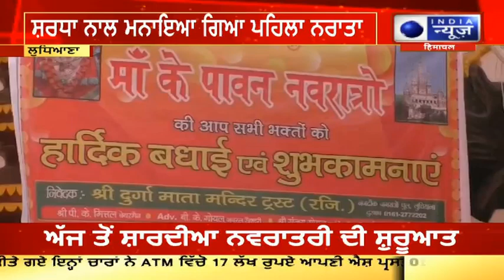Navratri | Ludhiana | Mandir | ਮਾਤਾ ਦੇ ਭਗਤ, ਸ਼ਰਧਾ ਨਾਲ ਮਨਾਇਆ ਗਿਆ ਪਹਿਲਾ ਨਰਾਤਾ | INDIA NEWS PUNJAB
ਅੱਜ ਲੁਧਿਆਣਾ ਦੇ ਵਿੱਚ ਲੋਕਾਂ ਦੇ ਵੱਲੋਂ ਬੜੀ ਸ਼ਰਧਾ ਭਾਵਨਾ ਦੇ ਨਾਲ ਨਵਰਾਤਰੇ ਦਾ ਪਹਿਲਾ ਦਿਨ ਬੜੇ ਚਾਵ ਦੇ ਨਾਲ ਮੰਦਰਾਂ ਵਿੱਚ ਜਾ ਕੇ ਮਨਾਇਆ ਜਾ ਰਿਹਾ.  ਇਹ 9 ਦਿਨ ਭਗਤਾਂ ਵੱਲੋਂ ਵੱਲੋਂ ਮਾਤਾ ਦੀ ਪੂਜਾ ਕਰਕੇ ਮਨਾਏ ਜਾਂਦੇ ਹਨ | ਮਾਤਾ ਦੀ ਪੂਜਾ ਕਰਕੇ ਸਾਰੇ ਭਗਤ ਆਪਣੀ ਮਨੋਕਾਮਨਾਵਾਂ ਪੂਰੀ ਕਰਦੇ ਹਨ ਅਤੇ ਨਵਰਾਤੇ ਦੇ ਵਿੱਚ ਲੋਕਾਂ ਵੱਲੋਂ ਵਰਤ ਰੱਖੇ ਜਾਂਦੇ ਹਨ. ਇਸ ਮੌਕੇ ਮੰਦਰ ਦੇ ਪੰਡਿਤ ਜੀ ਵੱਲੋਂ ਪੂਰੇ ਲੁਧਿਆਣਾ ਵਾਸੀਆਂ ਨੂੰ ਅਤੇ ਪੂਰੇ ਦੇਸ਼ ਵਾਸੀਆਂ ਨੂੰ ਨਵਰਾਤਰੇ ਦੀਆਂ ਬਹੁਤ ਬਹੁਤ ਵਧਾਈ ਦਿੱਤੀ ਗਈ.

Today, the people of Ludhiana are celebrating the first day of Navratri with great devotion by going to the temples. These 9 days are celebrated by devotees by worshiping Mother By worshiping the mother, all the devotees fulfill their wishes and fast is observed by the people during Navrata. On this occasion, the pandit of the temple congratulated the entire people of Ludhiana and the entire country on Navratri.